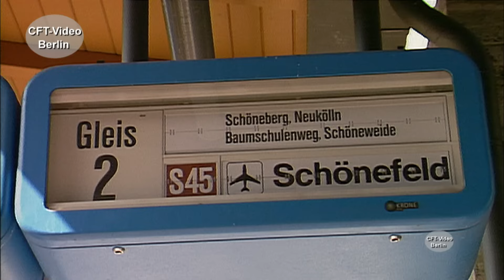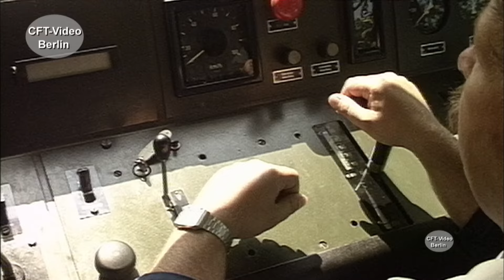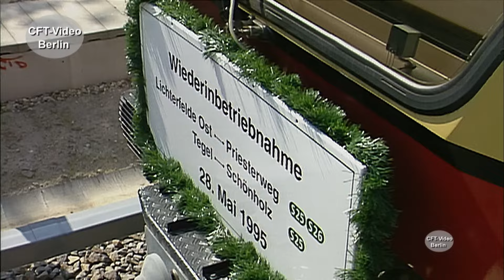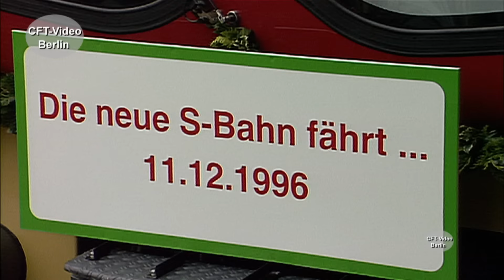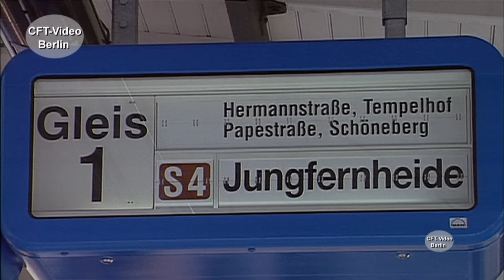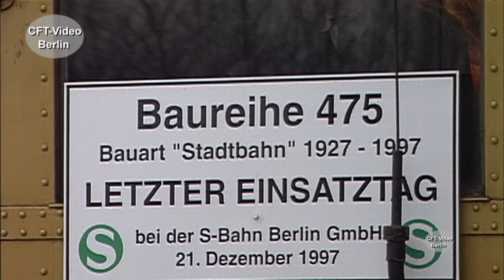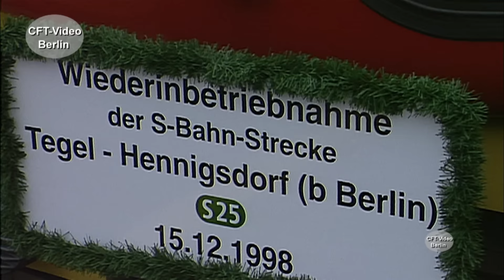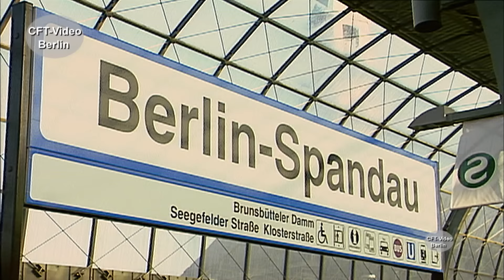100 Jahre Berliner S-Bahn: Lückenschlüsse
Die neunziger Jahre sind die Zeit der Lückschlüsse und Wiederinbetriebnahmen nach der Wende. Südring, Sonnenalle-Treptower Park, Lichterfelde West, Tegel, Hennigsdorf uva. gehen in Betrieb. Dazu gibt es eine neue Baureihe, die 481. Im Gegenzug muss der Stadtbahner nach fast 70 Betriebsjahren 1997 gehen. Schauen Sie mit uns in die Geschichte. Hier mehr über Gleichstrombahnen Werden Sie Kanalmitglied für nur 2,99/Monat als „Fahrgast“, für 3,99/Monat als „Heizer“ oder für 4,99/Monat als Lokführer. Inzwischen sind es über 300 Filme in voller Länge und ohne Werbung, die geschaut werden können